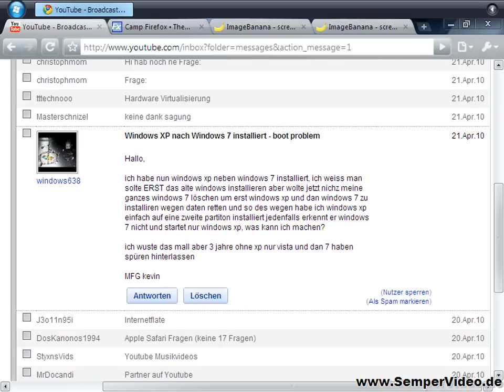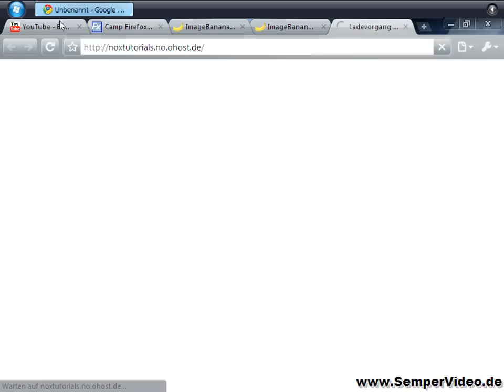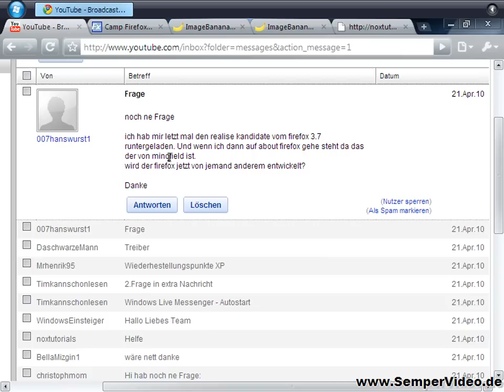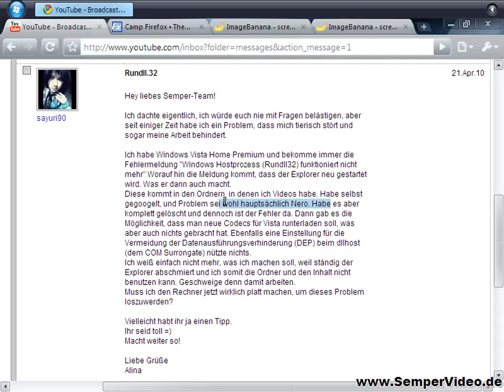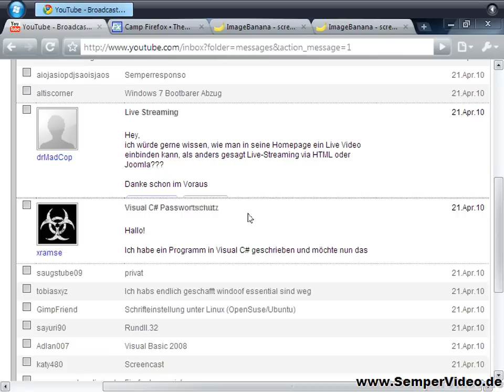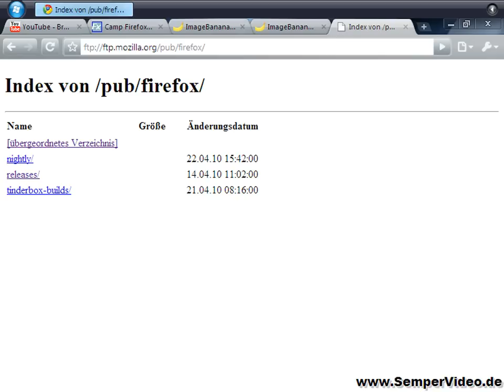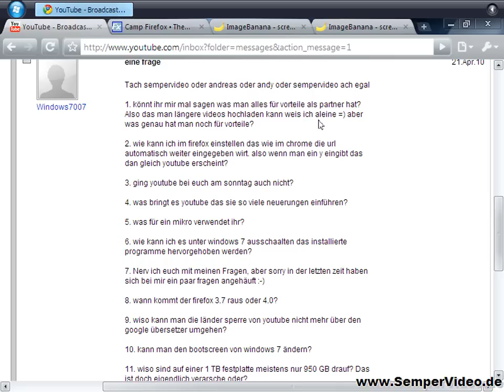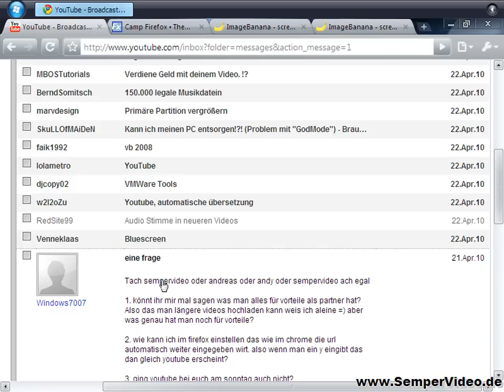SemperResponso 21.04.2010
SemperResponso mit den eMails vom 21. April 2010